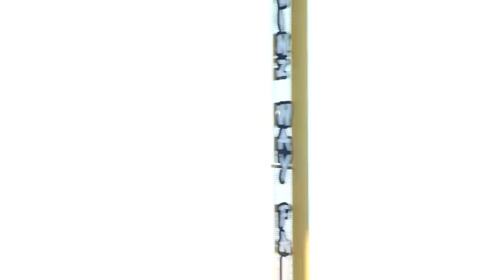Juan Soto 2022 Highlights!! (Traded to Padres reportedly)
Check out the best moments of Juan Soto's 2022 Highlights, as he has been reportedly traded to the Padres!